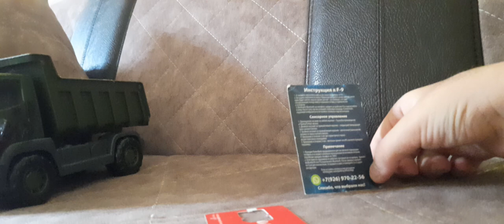24 августа 2024 г.